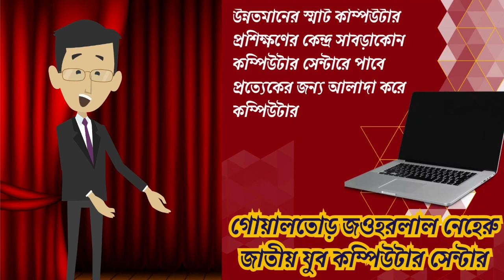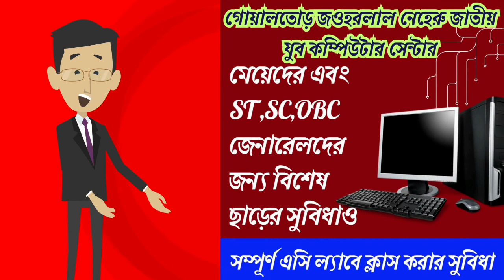পড়াশুনার সাথে সাথে কম্পিউটার শিক্ষা অত্যন্ত জরুরী ।।GoaltoreJNNYCC|| Computer Institute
পড়াশুনার সাথে সাথে কম্পিউটার শিক্ষা অত্যন্ত জরুরী ।।
আউটসোর্সিং করতে হলে কিছু স্কিলপূর্ণ কাজ শিখতে হবে। যার মাধ্যমে প্রচুর পরিমানে ইনকাম করার সম্ভাবনা রয়েছে। কাজ শিখা এবং সে অনুযায়ী কাজ করার জন্য কম্পিউটার শিক্ষার গুরুত্ব অনেক বেশী। এ ধরণের কাজগুলো করার জন্য অবশ্যই আপনার কম্পিউটার থাকতে হবে এবং কম্পিউটার পরিচালনায় পারদর্শী হতে হবে।
তাই কোন কিছু চিন্তা ভাবনা না করে আপনার এলাকায় সবচেয়ে প্রাচীনতম ভারত সরকার ও পশ্চিমবঙ্গ সরকার দ্বারা স্বীকৃত ও সেরা স্মার্ট এসি ল্যাব যুক্ত প্রতিষ্ঠান গোয়ালতোড় জহরলাল নেহেরুতে সরাসরি  চলে আসুন!!
Along with education, computer education is very important.
 Outsourcing requires learning some skilled work.  Through which there is a possibility to earn a lot of income.  Computer education is very important for learning and working accordingly.  You must have a computer and be computer literate to do these types of tasks.
 So you should go directly to the oldest Recognised by Govt. Of India & Govt. Of West Bengal. best Smart AC Lab in your area Goaltore Jaharlal Nehru National Youth Computer Centre !!